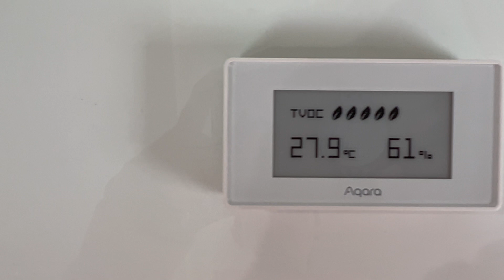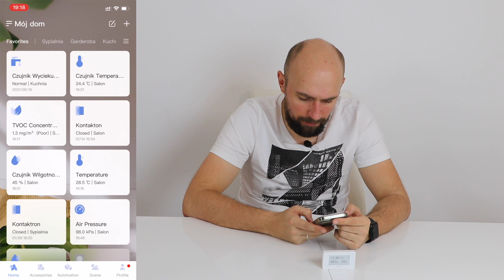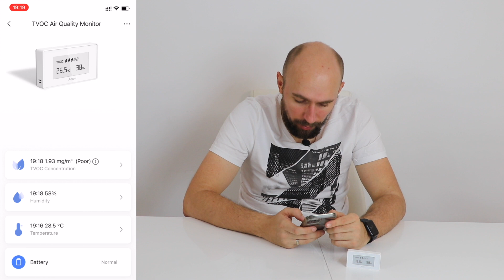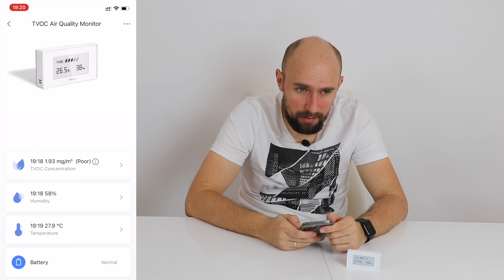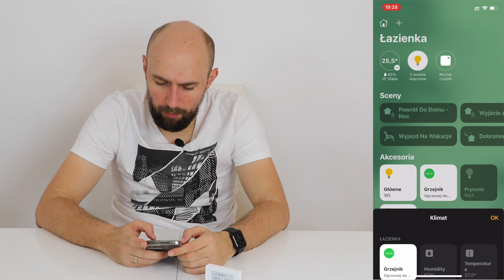Czujnik Jakości Powietrza Aqara - Aqara TVOC [ENG SUBS]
Lustereczko powiedz przecie - jaki jest poziom zanieczyszczania powietrza na Śląsku w Styczniu ;) Czyli czas przetestować najnowszy czujnik Aqara TVOC!

Napisy:  Soszi